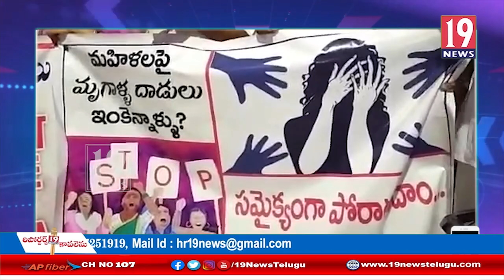పసి పాప చైత్రపై జరిగిన దాడికి నిరసనగా కావలిలో కొవొత్తుల నిరసన -నెల్లూరు జిల్లా